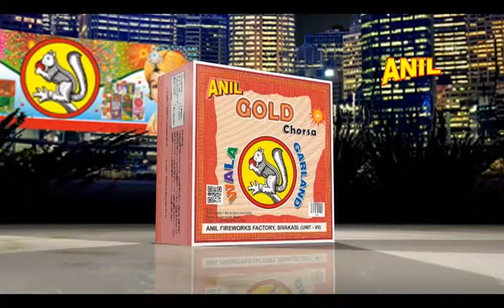GOLD MINE 1000 WALA | ANIL CELEBRATIONS | SIVAKASI